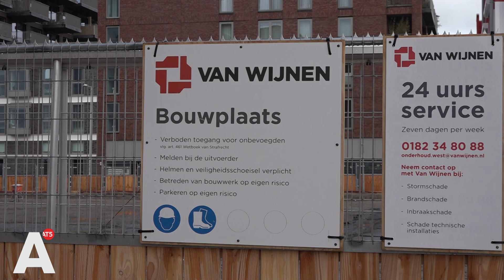Bouw gestart permanent asielzoekerscentrum in Houthavens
De bouw van een permanente opvanglocatie voor asielzoekers in de Houthavens is met het slaan van de eerste paal officieel gestart. Het gebouw moet in ieder geval 15 jaar lang opvang bieden aan vluchtelingen en is daarmee de eerste structurele opvanglocatie in de stad. Naar verwachting zal het asielzoekerscentrum eind 2026 openen.

Op de locatie komt ook een parkeergarage voor 110 auto's onder het pand en onder andere een daktuin om te sporten en te spelen. Staatssecretaris Eric van der Burg is tevreden dat er nu gestart wordt met de bouw. "Maar de eerlijkheid gebiedt te zeggen dat we ook heel veel plekken nodig hebben op korte termijn", geeft hij aan. "Ik moet deze week nog 1500 plekken hebben. Dat betekent dat je uitkomt op tenten, leegstaande gebouwen, dat soort dingen."

Cruiseschip
Wel ziet hij toekomst in deze vorm. Hij juicht toe dat er voor een structurele opvanglocatie wordt gekozen in een nog te bouwen woonwijk. Ook wethouder Asielzaken Rutger Groot Wassink hoopt dat er ingezet wordt op meer structurele oplossingen. Momenteel gebruikt de stad onder andere tijdelijk een cruiseschip in het Westelijk Havengebied waar 1500 mensen onderdak vinden. In februari is de opvang op het schip verlengd tot 20 oktober 2024.

De nieuwe, duurzame opvanglocatie wordt gevierd met vuurwerk, champagne en taart. Op de vraag of dat niet ergens wrang voelt, geeft Groot Wassink aan: "Ik vind dat je best ook een feest mag vieren dat we nu een permanente locatie in Amsterdam gaan bouwen, in de Houthavens. Maar het hele vraagstuk van het gebrek aan opvangplekken is natuurlijk schrijnend. Als Amsterdam proberen we daar een zo goed mogelijke bijdrage aan te leveren."

Staatssecretaris Van der Burg is lovend over de manier waarop de stad zich inzet om vluchtelingen op te vangen. Hij gaf in zijn toespraak aan dat het nogal in contrast staat met hoe er elders in het land wordt gereageerd op een opening van een azc. Van politie-inzet of protesten was in dit geval geen sprake, terwijl hij dat ook regelmatig meemaakt. "Je ziet in Amsterdam een enorme mate, niet alleen van solidariteit richting mensen die hier asiel aanvragen, maar ook een enorme verantwoordelijkheid", aldus Van der Burg. "Zo van luister, we hebben altijd als Amsterdammers een grote bek over hoe anderen het moeten doen, dan moeten we zelf ook het goede voorbeeld geven."

Spreidingswet
Met het aannemen van de spreidingswet worden gemeentes in het land gedwongen om zich gezamenlijk in te zetten voor de opvang van vluchtelingen. Zowel Van der Burg als Groot Wassink zien dat als een welkome ontwikkeling. "Als elke gemeente een bijdrage levert dan is het gewoon op te lossen", aldus de wethouder. "En je moet ophouden met alleen maar tijdelijke plekken."

Amsterdam moet op basis van de afspraken rondom de spreidingswet een aantal van 4479 plekken beschikbaar stellen. Volgens Van der Burg ligt de stad momenteel op koers om hieraan te voldoen. "Amsterdam haalt als het gaat om asielzoekers en om Oekraïeners de aantallen die ze zouden moeten halen."